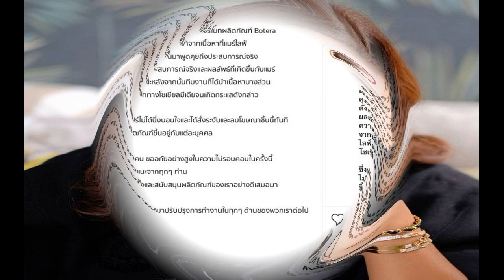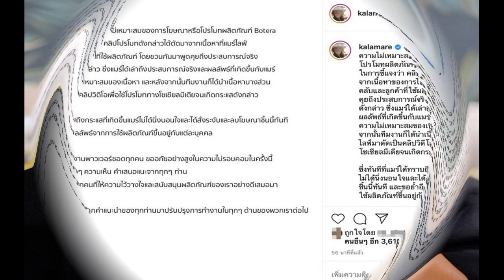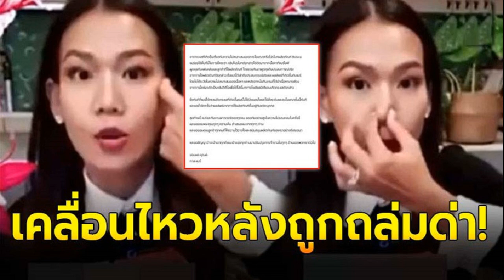กาละแมร์ เคลื่อนไหวโพสต์ชี้แจงครั้งแรก หลังถูกถล่มด่าวิจารณ์โฆษณาอาหารเสริมเกินจริง ก่อนสั่งระงับและ